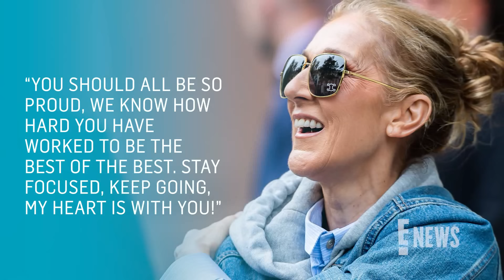Céline Dion Speaks Out Following Her Performance at the 2024 Paris Olympics | E! News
After the five-time Grammy winner sang for the first time in 4 years during the Paris Olympics’ Opening Ceremony, Celine is now taking to social media to reflect on the huge milestone.